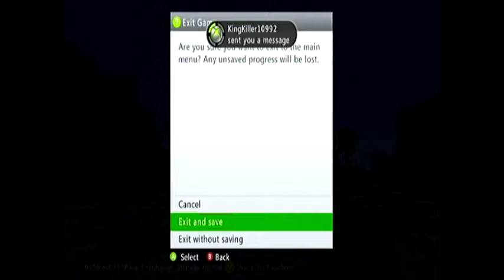Minecraft Hunger Games - Star Wars HG with Big B statz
In this episode, I play with Big B statz on Hunger Games then show you the Star Wars HG Map.